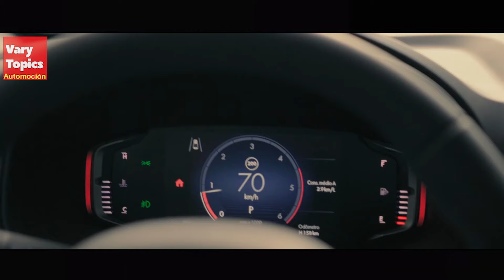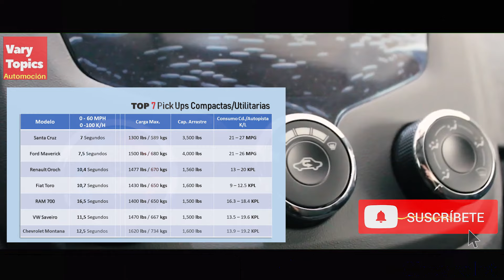TOP 7 PICK UPs Compactas y Utilitarias, ACELERACIONES, CONSUMOS y Precios | Vary Topics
Todas las Pick Ups Compactas, Utilitarias y Deportivas en un TOP 7, Conoce sus Aceleraciones 0-100 K/h, Capacidades de Carga, Consumos y Precios para determinados países. Con exponentes como Renault Oroch Duter, Ford Maverick, Fiat Toro, Chevrolet Montana o Tornado, RAM 700 o Fiat Strada y Hyundai Santa Cruz.